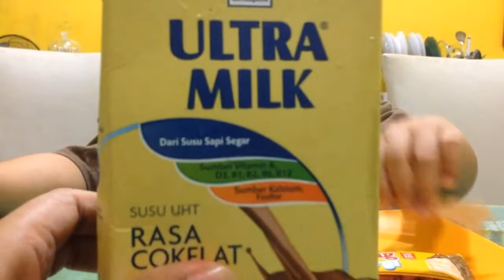DIY Es Krim Beng Beng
Resep dan cara membuat es krim beng-beng yang lagi viral
Bahannya adalah :
Coklat Beng Beng
Susu Kotak Cair